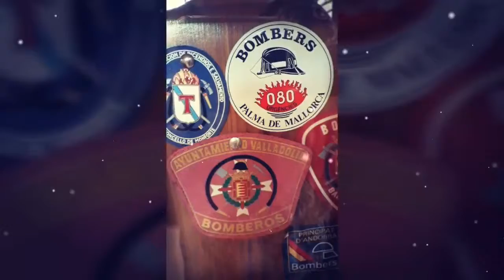Fabi Bombero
Las puertas abiertas ,bomberos Sagunto .  2019